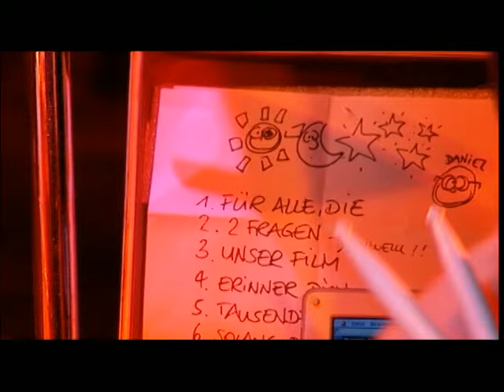Klee - Für Alle Die